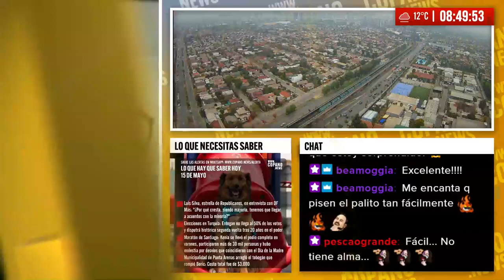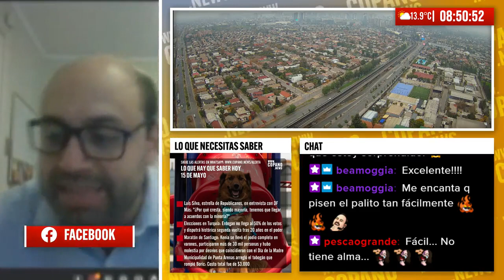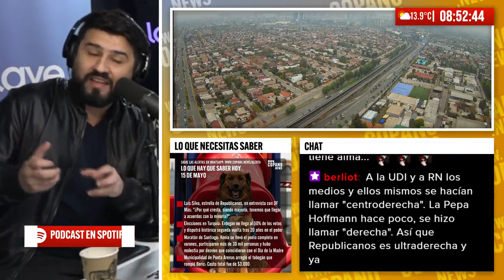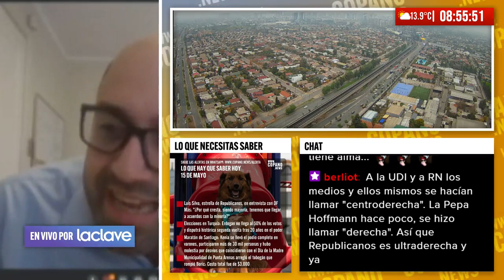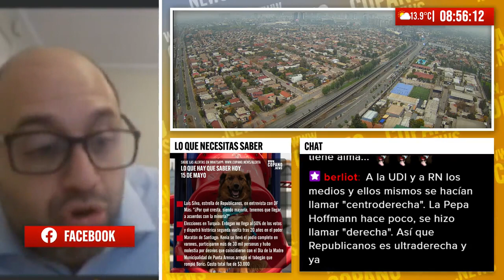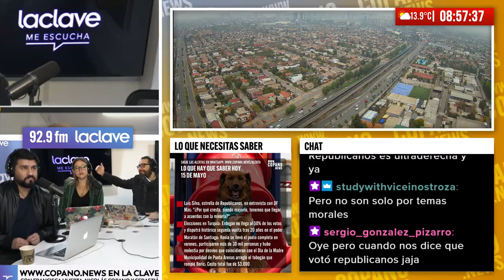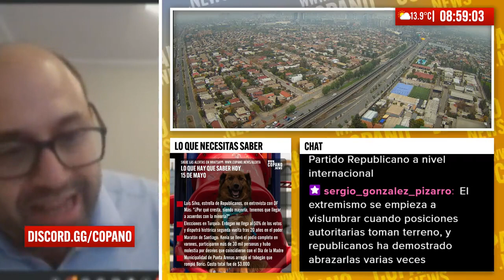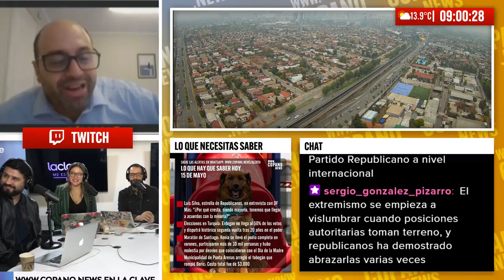¡Descubre lo que hay detrás del Partido Republicano!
El Partido Republicano se convirtió en la fuerza política más votada de Chile tras las elecciones del 7 de mayo, en lo que fue una clara respuesta de la ciudadanía por la disconformidad del proceso constituyente anterior.

El partido liderado por José Antonio Kast representa una derecha radical que, por su parte, se opone a una nueva constitución y defiende el legado de la dictadura.

Con esta base tan particular y la dicotomía que representa que Republicanos hoy lleve las riendas de un nuevo proceso, hoy analizamos qué tipo de derecha encarna su partido y cómo se relaciona con otras derechas en Chile y el mundo.

Para hablar de esta situación, nos contactamos con Claudio Alvarado Rojas, director ejecutivo de IES Chile, centro de estudios independiente dedicado a la investigación en temas públicos, quien hizo nos entregó sus apreciaciones del Partido Republicano.

El análisis y las perspectivas de la jornada lo encuentras en el Panelazo Diario, uno de los daily podcast de Copano.News que también puedes escuchar de 8 a 9 am por Radio La Clave, 92.9 FM en Santiago.

¿Que es Copano.News?

Copano News es la plataforma de noticias fundada por Nicolas Copano. Copano.News es un newsletter. Copano News en La Clave es el programa de radio diario de 8 a 9 de la mañana (horario histórico de Radio La Clave 92.9 donde estuvo Fernando Paulsen en Combinación Clave) donde breaking news, análisis, debate y videopodcast conversan en vivo.

Copano.News es una fuente confiable de noticias, con secciones como el "Ranking OnlyFacts", donde se destacan los tres hechos más relevantes de Chile y el mundo, manteniéndote alejado de las noticias falsas y conectado con la realidad.

Además, cuenta con la sección "Lungo", donde se profundiza en temas de interés con la participación de expertos, ofreciendo una perspectiva entretenida y cercana.

También está el segmento "Panelazo", donde se invita a amigos expertos a discutir temas que afectan el panorama político y social de Chile y el mundo como política para patriotas.

Nicolás Copano es un reconocido periodista chileno que se ha destacado en diversos medios de comunicación y televisión chilena, como Chilevisión, CHV Noticias, Canal 13, CNN Chile, La Red, Radio La Clave y Radio Rock & Pop, entre otros. Su programa Copano.News se transmite de lunes a viernes a las 8 de la mañana en Radio La Clave En Vivo y está disponible en diversas plataformas como Instagram, Twitch y YouTube.

Para acceder al videopodcast y obtener más información, puedes visitar la página web También puedes unirte al canal de Telegram para recibir actualizaciones